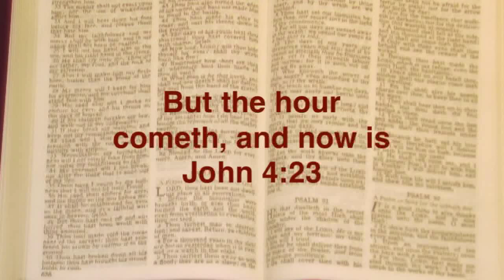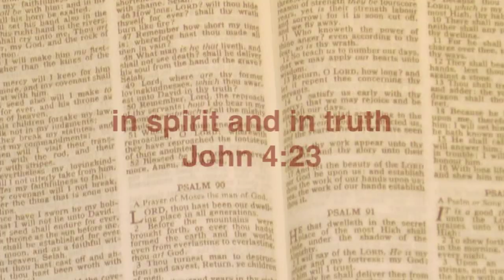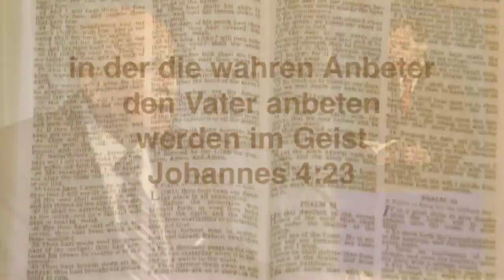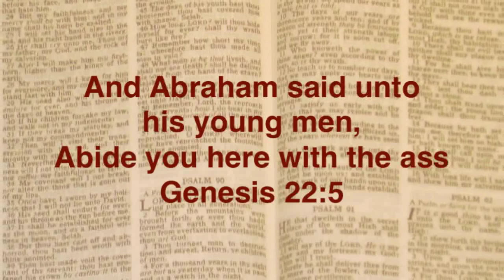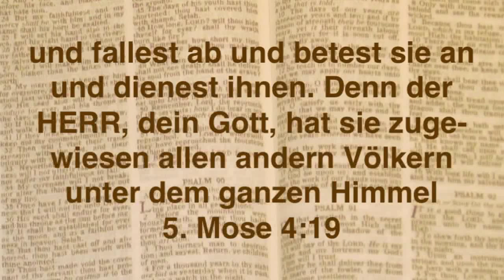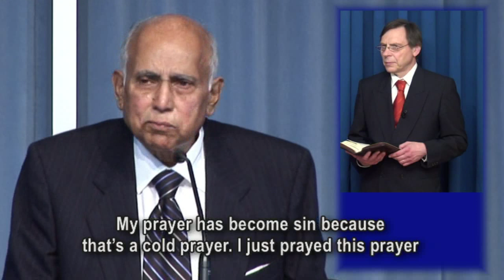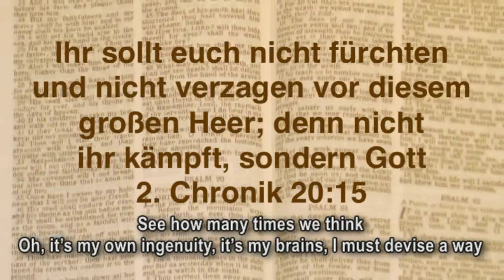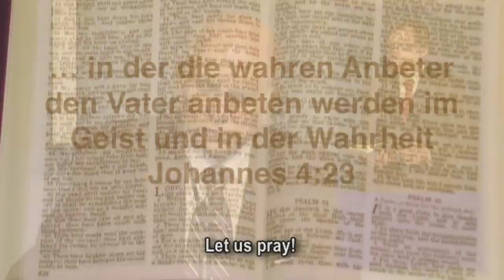Anbetung im Geist und in der Wahrheit - Joshua Daniel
Johannes 4:23: “[4.23] Aber es kommt die Zeit und ist schon jetzt, in der die wahren Anbeter den Vater anbeten werden im Geist und in der Wahrheit; denn auch der Vater will solche Anbeter haben.“ Community Christ Church, Novi, Michigan, US; 220309, USM71. Joshua Daniel war für über 50 Jahre Leiter der Internationalen Evangelikalen Laiengemeinschaft. Weitere Informationen